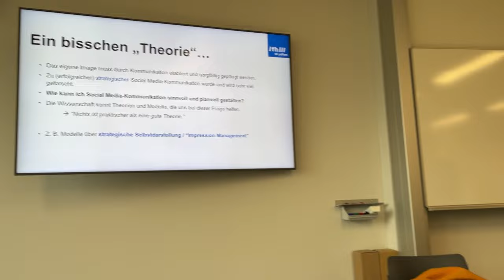Workshops an der FH St. Pölten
Workshops der 3. Medienklassen bei unserem Kooperationspartner, der FH St. Pölten (Fotografie und Digitales Ich)